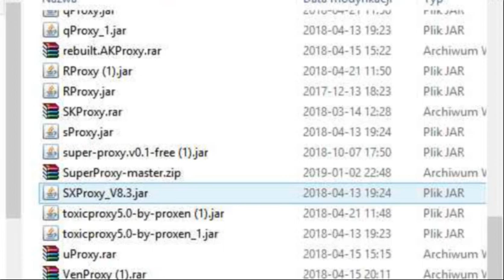Minecraft HProxy (Crasher Boty i Inne) DOWNLAND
DAM ALL PROXY ALE CO FILMIK :D
5 LICKOW W GURE??